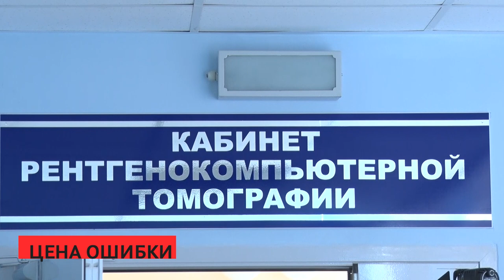сирена 10 05 2023